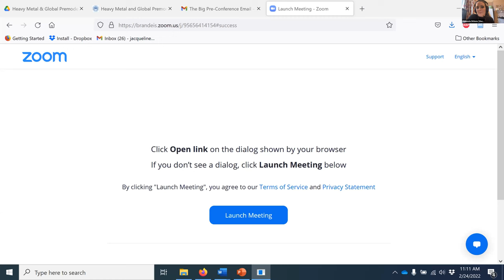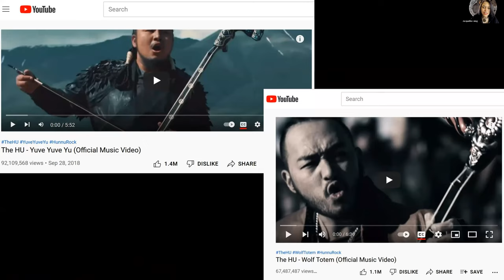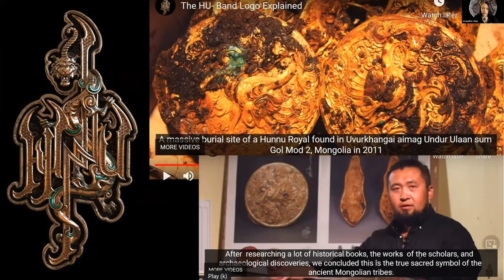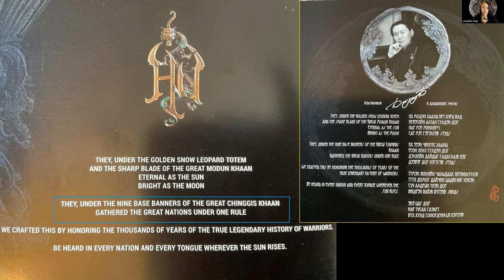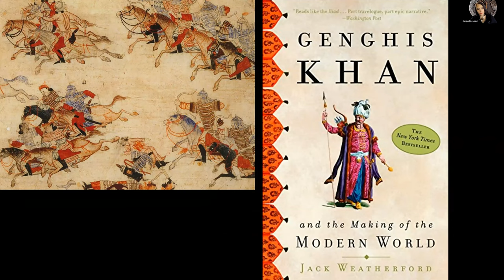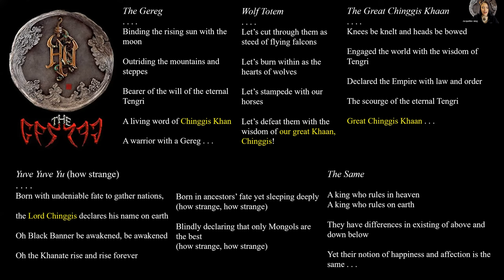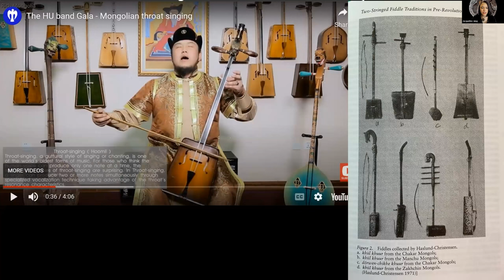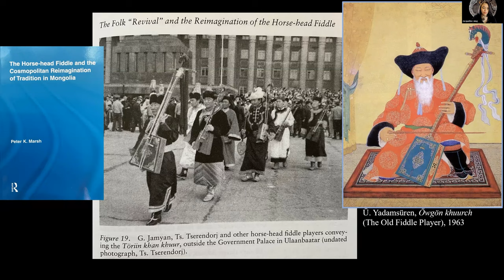Jacqueline Jung - ""The Hu: Metal, Medievalism, and the Mongols"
Heavy Metal & Global Premodernity online conference, hosted by Brandeis University, 24-26 February 2022

"The Hu: Metal, Medievalism, and the Mongols"

-Jacqueline Jung, Yale University

Abstract:
As I write, a four-person metal band from Ulaanbataar called The Hu is sweeping through the United States, playing to sold-out crowds at indoor and outdoor shows throughout the country. The level of enthusiasm they’ve garnered here and abroad since their formation in 2016 is astonishing in light of the fact that they sing exclusively in Mongolian, and testifies to the sheer power, originality, and energy of their music. This comes in part from the galloping rhythms of their songs, which make head-banging and fist-pumping gestures unavoidable, and from the superhuman effects of their throat-singing, which allows each of the three main singers to put forth multiple voices at various pitches, of which one is always exceptionally deep and guttural.
They’re calling this The Hun Tour in reference to the ancient central Asian empire that flourished between the third century BCE and the fourth century CE, and laid the groundwork for the development of the Mongol Empire under Genghis Khan (ca. 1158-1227) and his successors starting in the thirteenth century. It’s the latter world – the powerhouse culture that emerged seemingly all at once from the steppes of Central Asia to take over long-established states from south Asia to the Far East and to push against the eastern frontier of Europe, becoming, by the mid-thirteenth-century, the largest single empire in world history – that the group evokes most concertedly in their lyrics, musical style, and self-presentation. The origins of throat-singing, and of the traditional instruments they play (electrified in their live performances) – the morin khuur (a two-stringed bowed instrument that can yield high-pitched, wailing sounds, known as the horsehead fiddle for its decorated neck), the tovshuur (a kind of long-necked lute) the tsuur (a wooden, end-blown flute) – lie deep in antiquity; they were already ancient by the time Marco Polo visited the Khan’s court in the late thirteenth century.
The Hu’s members were all trained in traditional instrumental and vocal techniques at the Mongolian State Music and Dance Conservatory in Ulaanbataar, and brought them to bear on the Western hard rock and metal styles that became accessible in Mongolia only in the 1990s. The band’s lyrics often come directly from the medieval past, such as war-songs honoring Genghis Khan, and while they often evoke the fierce military prowess with which the Mongols have become synonymous in metal and motorcycle culture, they also tap into the ecological orientation of the Mongols, their deeply knowledgeable and respectful symbiotic relationship with the land and animals. They also make reference to the ingenious cultural inventions that made the vast Mongol Empire cohere, such as the gereg, a kind of diplomatic passport. In a less direct way, The Hu’s live performance style – which brings the laser-sharp tightness, cohesion, and technical virtuosity of the four key members and their backup musicians into juxtaposition with their wild, flamboyant head and body, which make their epically long hair and revolving topknots into hypnotic visual components of the performance – echoes the self-presentation of the Mongol warriors described in medieval texts; their aggressive displays of unchecked movement and seemingly chaotic, frenetic violence as they rampaged through the countryside was designed to instill maximum fear – so that their reputation would cause neighboring habitations to evacuate in advance – even as the warriors were acting as part of a tightly orchestrated administrative campaign and were intensively trained since childhood to make equestrian warfare seem easy. My paper will bring together evidence of the visual, material, and textual culture of the medieval Mongols with observations of The Hu’s music, videos, and self-presentation in interviews and live performances to consider how this band is creatively adapting the past to forge a new form of metal.

Biography:
Jacqueline (Jackie) Jung is Professor and Director of Undergraduate Study in the Department of History of Art at Yale University. She specializes in the art and architecture of medieval Europe, with a focus on Gothic architecture and sculpture. She has published two books—The Gothic Screen: Space, Sculpture, and Community in the Cathedrals of France and Germany (Cambridge University Press, 2013) and Eloquent Bodies: Movement, Expression, & the Human Figure in Gothic Sculpture (Yale University Press, 2020)—which have won some awards. In 1984 she convinced her Dad to take her and a friend to the American Rock Festival in Battle Creek, Michigan, which brought together the likes of Ratt, Quiet Riot, Motley Crue, and Ozzy.